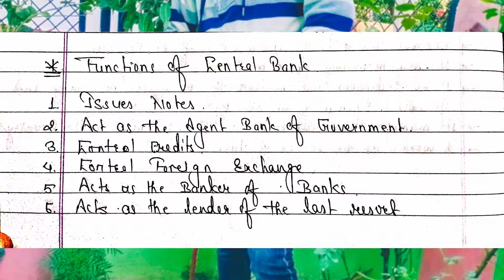SET- 9 :- "Central Bank and Commercial Bank"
Banking Preparation Exam
Focus on banking Exam
Past and Exam Based Question with Solutions
Effectiveness Solutions
All Banking Preparation Exam Question
‎@Smart Banking (Sunil Thapa)